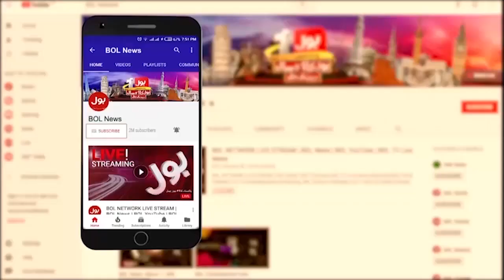Qazi Faez Isa Appointed New Chief Justice Of Pakistan | Breaking News